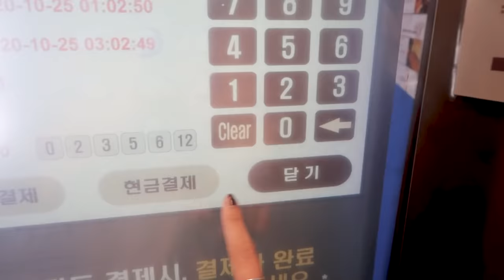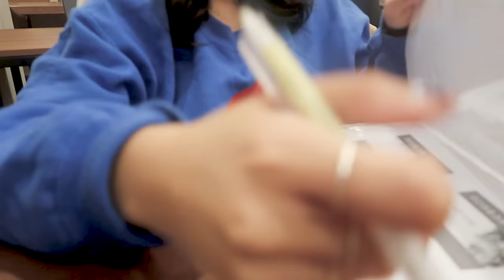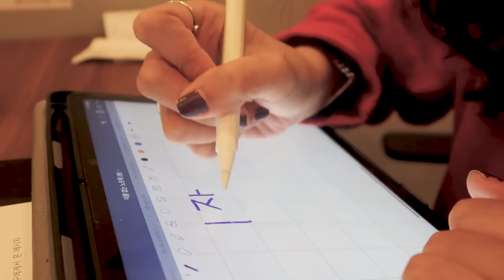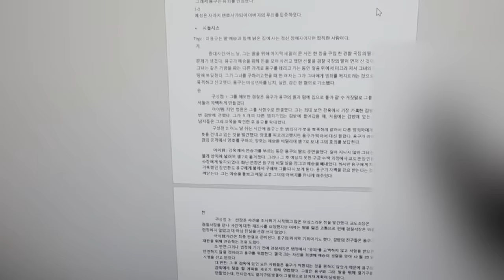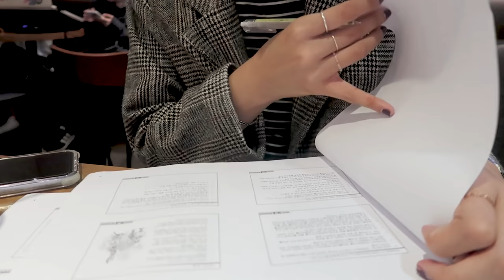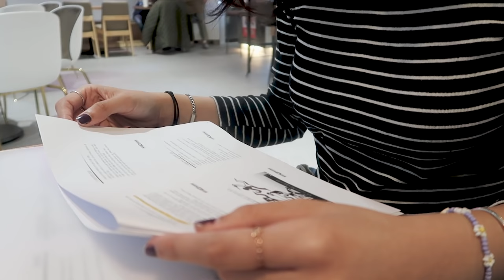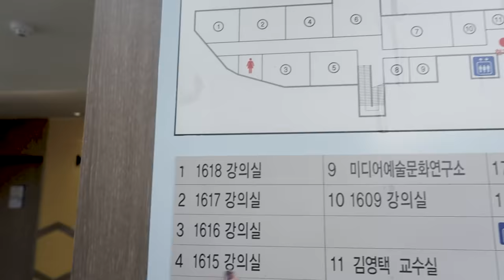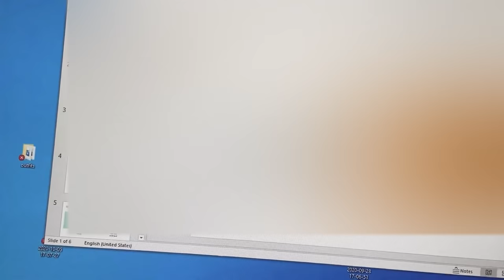Vlog Thi giữa kì📚Toang vì cú twist của giáo sư😭NGÀNH PHIM TRUYỀN THÔNG THI GÌ?|DU HỌC HÀN♡Rin Go